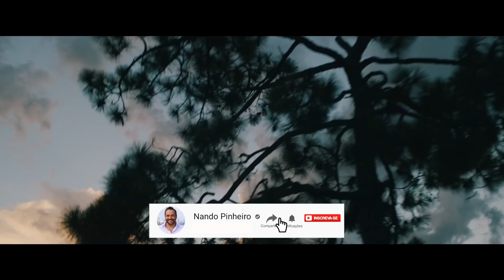Você prefere fugir a LUTAR? | MOTIVAÇÃO 2018